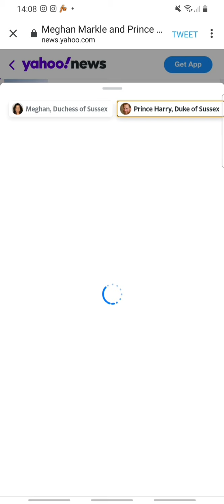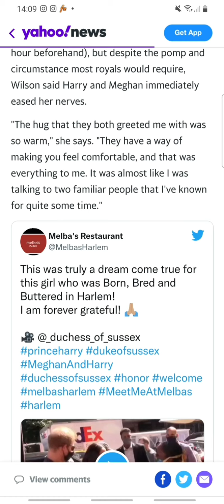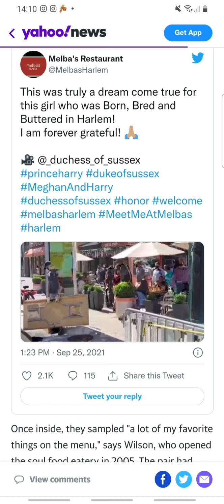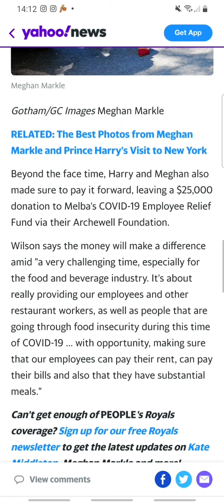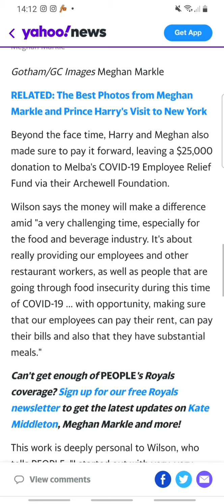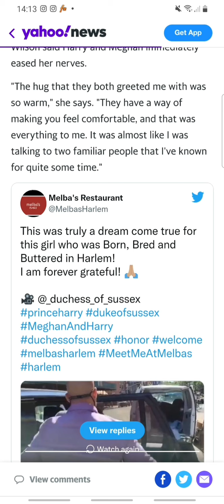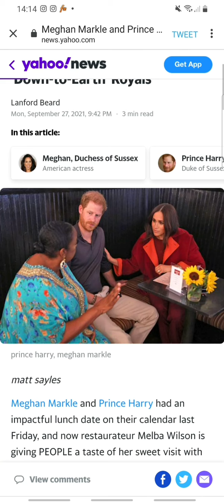Melba wilson: Prince Harry and Meghan are genuine and Kind /Meghan Markle and Prince Harry Latest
Melba wilson: PrinceHarry and Meghan are genuine and Kind

Advertisement
Tweet
Credit: matt sayles

Meghan Markle and Prince Harry had an impactful lunch date on their calendar last Friday, and now restaurateur Melba Wilson is giving PEOPLE a taste of her sweet visit with the Duke and Duchess of Sussex.

When the couple visited Melba's Harlem on Friday after Meghan read her book The Bench to students at PS 123 that morning, "They were extremely gracious, very, very kind and really genuine," owner Melba Wilson shares.

The stopover was naturally kept top-secret (Wilson couldn't even tell her staff until an hour beforehand), but despite the pomp and circumstance most royals would require, Wilson said Harry and Meghan immediately eased her nerves.

"The hug that they both greeted me with was so warm," she says. "They have a way of making you feel comfortable, and that was everything to me. It was almost like I was talking to two familiar people that I've known for quite some time."

    This was truly a dream come true for this girl who was Born, Bred and Buttered in Harlem!

Once inside, they sampled "a lot of my favorite things on the menu," says Wilson, who opened the soul food eatery in 2005. The pair had their pick of Southern staples, including catfish and collard greens, as well as contemporary twists on old classics like eggnog waffles and spring rolls with black eyed peas.

But lunch wasn't necessarily the main priority for Meghan, 40, and Harry, 37. The couple specifically requested that Wilson not close the restaurant for a private visit because "they wanted to be with the people, and that to me was so endearing," says Wilson.

"They took time to engage with other customers who were shocked that they were there ... [they talked] with our service staff, with our chef," she adds.

"What surprised me was how down-to-earth, how comforting, how caring they really are. And it's not what I expected from a royal," she says. "They really are amongst the nicest people I've ever met."

Advertisement
Tweet
Credit: matt sayles

    — Melba's Restaurant (@MelbasHarlem) September 25, 2021

Meghan Markle
| Credit: Gotham/GC Images

RELATED: The Best Photos from Meghan Markle and Prince Harry's Visit to New York

Beyond the face time, Harry and Meghan also made sure to pay it forward, leaving a $25,000 donation to Melba's COVID-19 Employee Relief Fund via their Archewell Foundation.